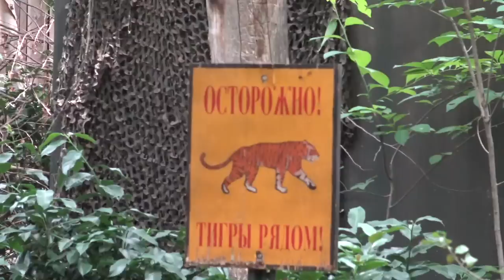Bronx Zoo (2016) *60FPS*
Bronx Zoo (NYC) in 1080p60 filmed on SONY FDR-AX33 camera during Independence Day weekend of 2016. A lot of birds, bison, deer, tiger, giraffe, monkeys, bears, flamingos, turtles and monorail are all here! Enjoy! ;)